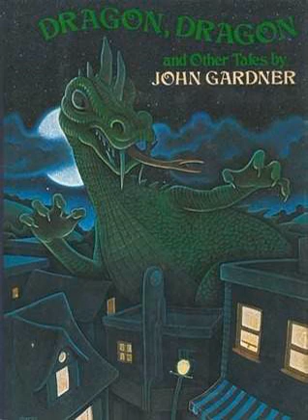Dragon Dragon Read Aloud